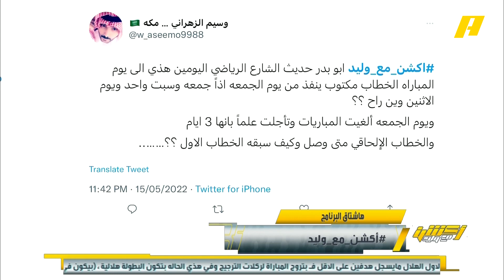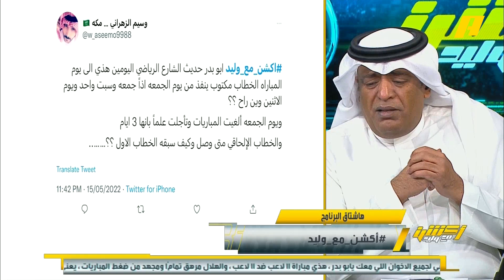مشاهد يعترض على الخطاب الالحاقي بشأن جدولة الدوري الجديدة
وليد_الفراج: هذه قرارات عليا ولا تدخلها في القرارات الرياضية.. توقفت كل الأنشطة بحسب التوجيه .. الضغط على اتحاد القدم ووزارة الرياضة لن ينفع ، استعد للجدول الجديد